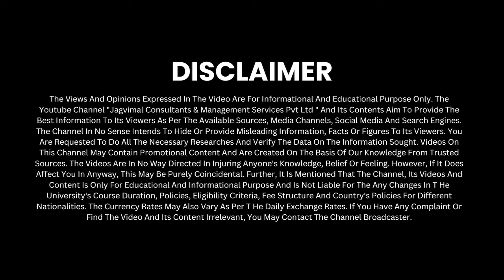Canada Bans New Colleges For 2 Years - Study In Canada | Study Abroad 2024 | Canada Visa Updates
Breaking News: British Columbia Imposes Ban on International Student Enrollments! 🌐

🔍 Explore the Latest Developments:
In a significant move, British Columbia has declared a two-year freeze on new post-secondary institutions applying to admit international students. This decision comes as the province aims to eradicate "exploitive practices" affecting the education system.

💬 Insights from Post-Secondary Education Minister Selina Robinson:
Minister Robinson highlights the necessity of this freeze to rectify faults within the international education system, uncovering instances of poor-quality education, instructor shortages, and students being deterred from filing complaints by certain private institutions.

🌍 Impact on International Students:
Discover the challenges faced by a student from India who, despite saving for a "quality education" in B.C., found herself placed in unexpected online classes. Minister Robinson emphasizes the need to prevent such misleading practices and announces plans for enhanced inspections and a proactive evaluation system.

📚 Additional Measures by the Province:
Minister Robinson reveals the province's decision to establish minimum language requirements at private institutions to better prepare international students. Further details on this requirement will be disclosed in March.

📊 Statistical Overview:
Out of 175,000 international post-secondary students in B.C. from 150+ countries, approximately 54% are enrolled in private institutions. The province has 280 private schools, with 80% located in the Lower Mainland.

🕵️ Addressing Reluctance to Complain:
The province acknowledges that international students often hesitate to complain due to fears about their student visas. Plans are underway to develop a proactive system, ensuring students' concerns are addressed without jeopardizing their visa status.

🔄 Assessment Period and Expectations:
The two-year pause allows the province to assess recent changes, including federal limits on study permits. Premier David Eby emphasizes the crucial role of correcting issues within the international education system for the province's social and economic well-being.

🤝 Response from B.C. Federation of Students:
Representing over 170,000 individuals, the federation sees these changes as a positive step, acknowledging long-standing concerns raised by the group.